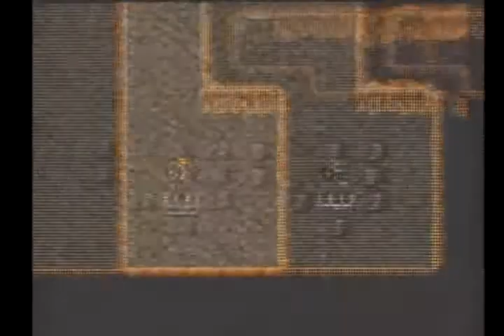Final Fantasy I - Return the Dragon the favor